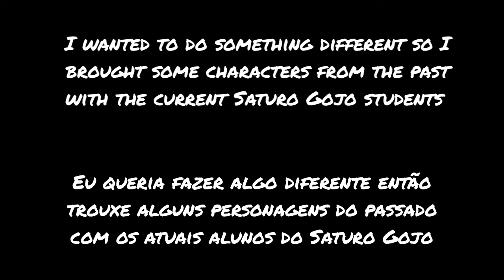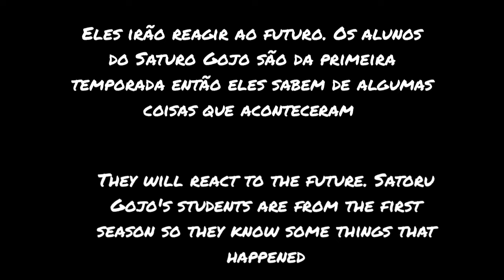Jujutsu Kaisen s2 react to the future. (Manga/Anime)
fdsjiommsent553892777asg Tiktok gacha life react hazbin hotel GC, gacha life, Gojo, reagindo, Rap, Chainsaw Man, Anime, GC, React gacha

oieee hoje eu trouxe os personagens do anime jujutsu kaisen para reagirem ao futuro